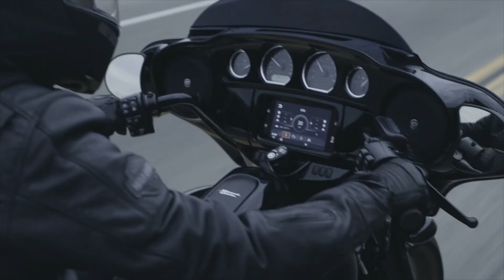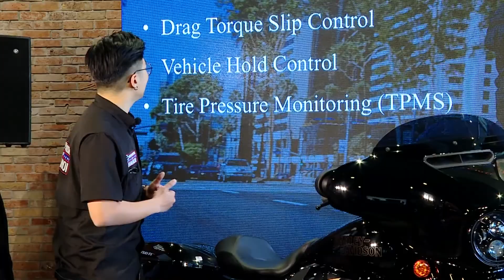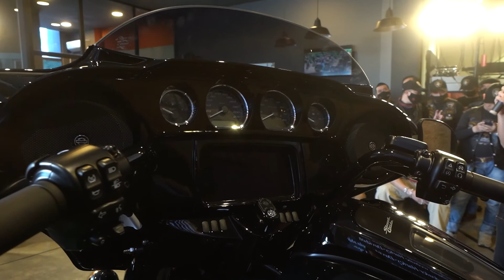Livestream sự kiện Ra mắt MY22 - Street Glide ST & Road Glide ST | Hà Nội 03.04.2022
Bạn đã sẵn sàng để chào đón Street Glide ST & Road Glide ST – hai chiến mã Touring cực kỳ hot của Harley-Davidson?

So với phiên bản tiền nhiệm, hai mẫu xe này đã nhận được nâng cấp đáng kể về hiệu năng với khối động cơ Milwaukee-Eight 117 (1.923cc), tương đương với động cơ trên các mẫu CVO.

Hãy cùng theo dõi sự kiện ra mắt hai chiến mã này vừa diễn ra tại Harley-Davidson of Hanoi để được chiêm ngưỡng và trải nghiệm bộ đôi đặc biệt này!

Đừng quên theo dõi các fanpage của Harley-Davidson để cập nhật những thông tin mới nhất!

📍 Harley-Davidson of Danang: 84 đường 2 tháng 9, P. Bình Hiên, Q. Hải Châu, Tp. Đà Nẵng - Hotline: 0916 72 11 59